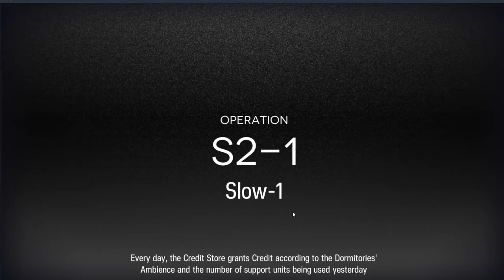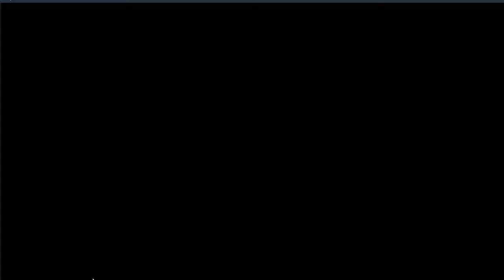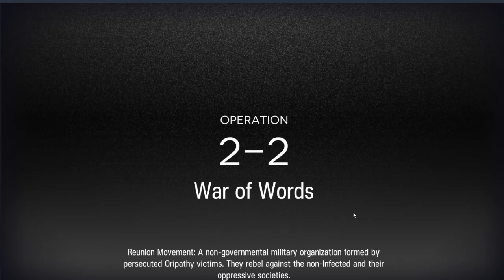Arknights Best Mobile Game Of 2020!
[Social Media]

► PS4 - Supaipai